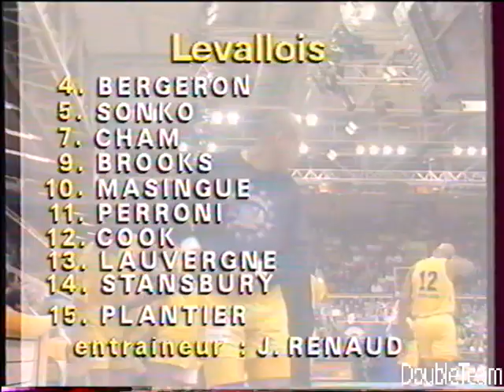Levallois - Limoges CSP : record défensif avec seulement 35 pts encaissés !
Saison 1994/95. Affiche ordinaire devenue historique pour le CSP : la défense limougeaude n'autorise que 35 pts marqués à l'équipe de Levallois, pourtant emmenée par de gros talents offensifs comme Terence Stansbury, Moustapha Sonko ou encore Michael Brooks.